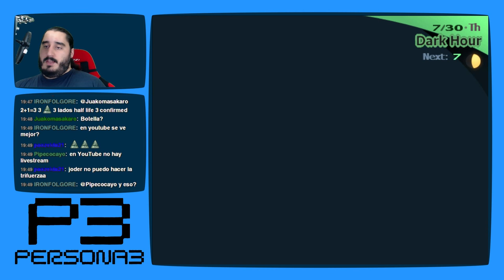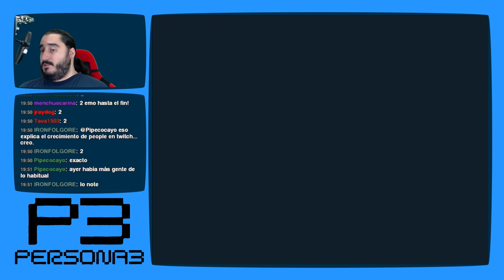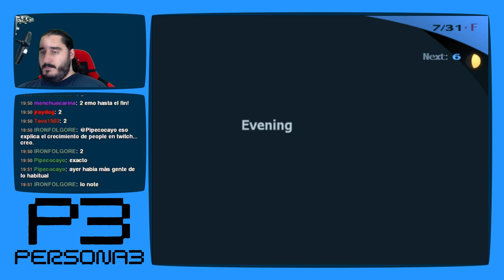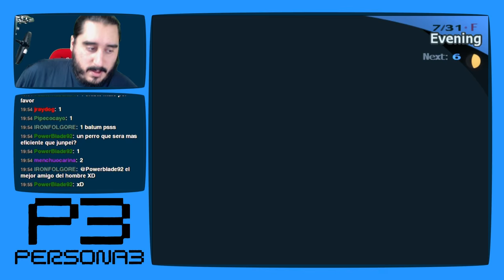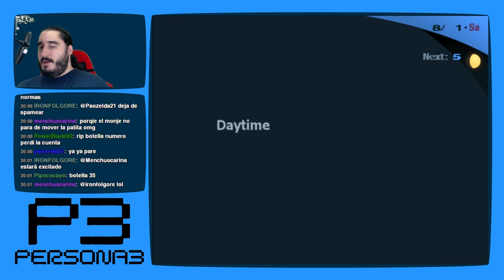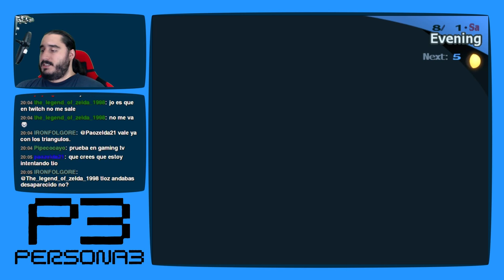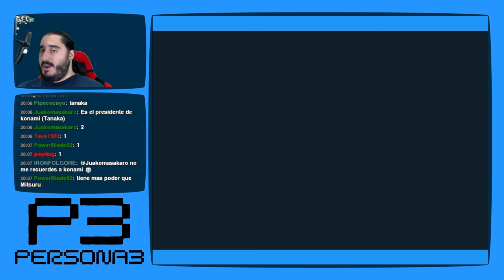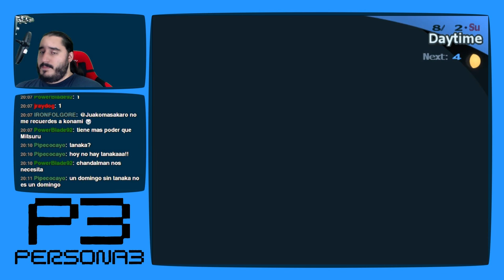Persona 3 [PS2 - PCSX2 1080p] | Parte 83 - Deportes de Riesgo